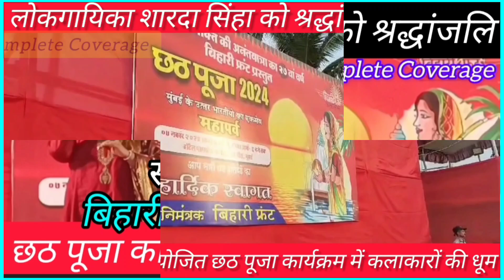बिहारी फ्रंट द्वारा आयोजित छठ पूजा कार्यक्रम में कलाकारों की धूम l शारदा सिंहा को श्रद्धांजलि l 2024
Bihari Front Dwara Aayojit Chhath Puja karyakram Mein Kalakaron Ki Dhoom l Lokgaayika Sharda Sinha Ko Shardhanjali l Sanjay Nirupam l Golu Tiwari l Shruti Jha l Deepika Ojha l Slumdog Entertainment Latest Update l 2024
Script Voiceover & Editing By Ajay Anand
Please Join Us On below noted pages-
Click PLAYLIST to watch according to your choice video….